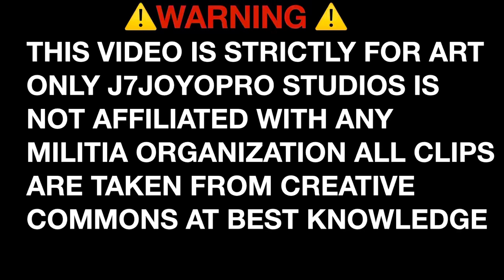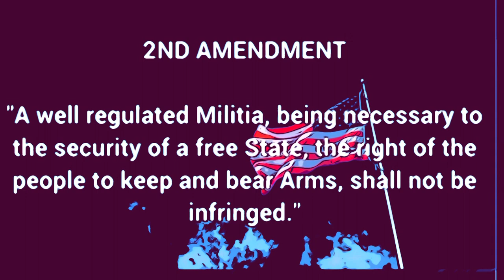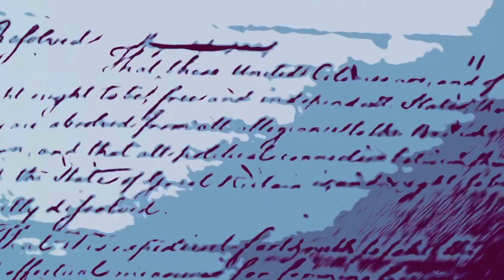Bad Economy - Join The Militia (Official Music Video)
Producer: J7JoYoPro Studios
Art: J7JoYoPro Studios
Production:J7JoYoPro Studios
Production Art: J7JoYoPro Studios